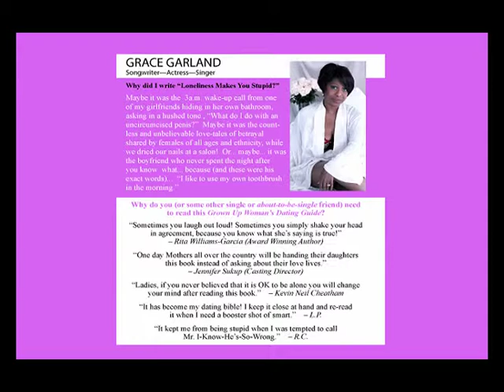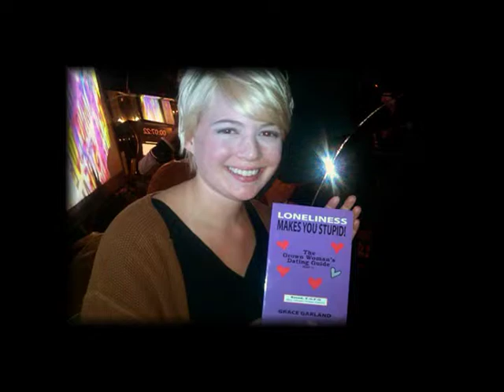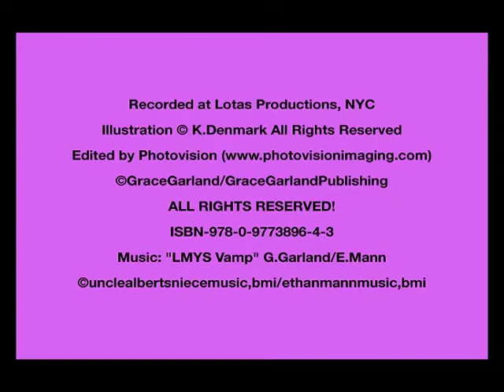"Momma's Boy Ben" from GRACE GARLAND's Book LONELINESS MAKES YOU STUPID!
An Audio sampler chapter, from Grace Garland's soon- to- be- released AUDIO BOOK, with photos & a "fun" illustration by K. Denmark, of Ms. G's "funny/raunchy" BOOK, Loneliness Makes You Stupid! The Grown Woman's Dating Guide (Part 1). Recorded at Lotas Productions!
The Chapter: "Momma's Boy & Althea";
The LESSON: How DESPERATE are you? You KNOW that you DESERVE better!:)
(c)allrightsreserved; illustration(c)kdenmark